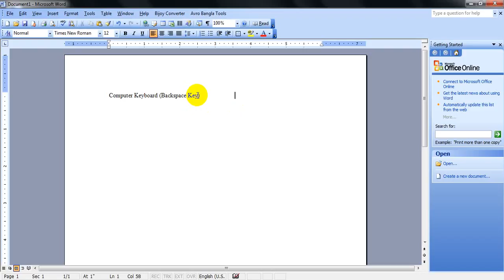Computer Keyboard Backspace Key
Backspace Key = left side space or letter delete.

More Details

Md Saddam Hossain
skype: saddam99135